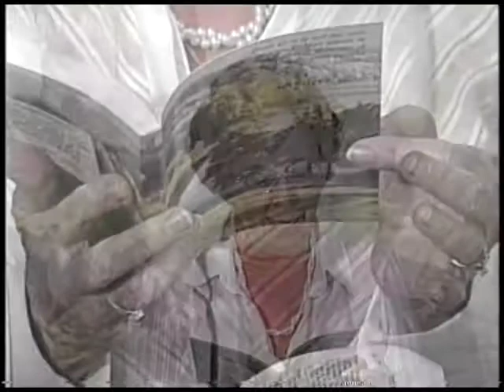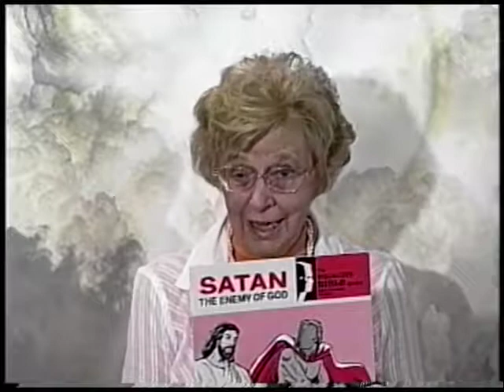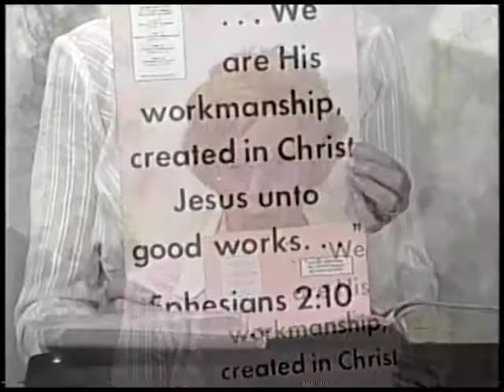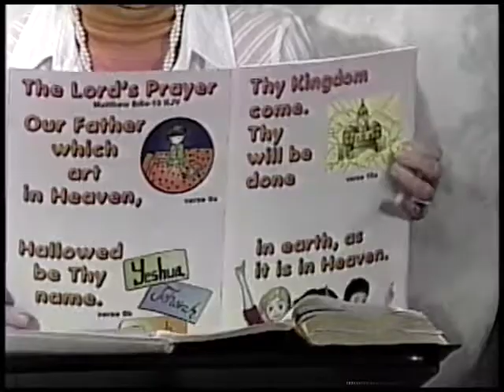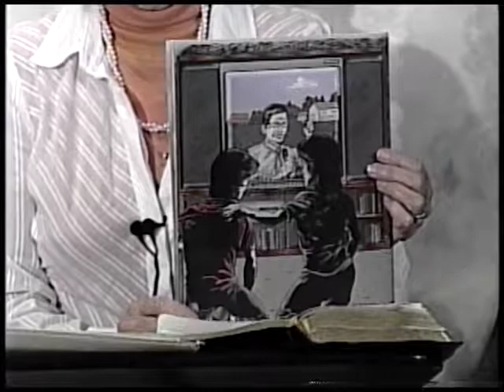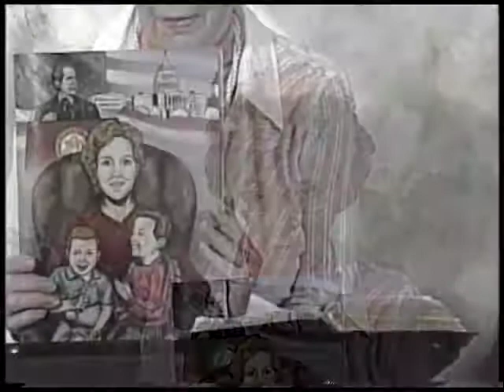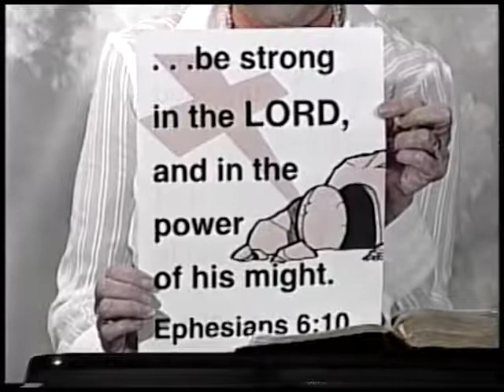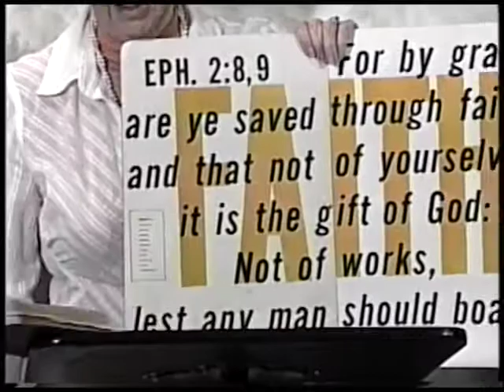Missionary Stories Todd Beamer #4